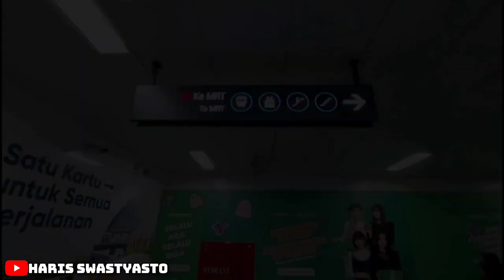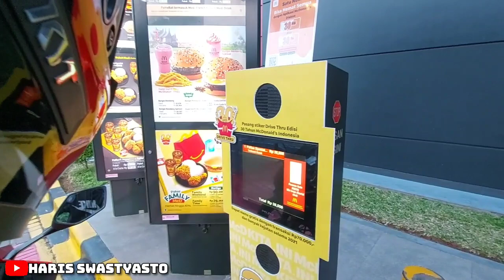CARA PESAN MAKANAN DI MCD ‼️ DRIVE THRU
cara pesan makanan yang tidak ada di grab food,
cara pesan makanan yang tidak ada di gojek,
cara pesan makanan di yoshinoya,
cara pesan 2 makanan lewat grab